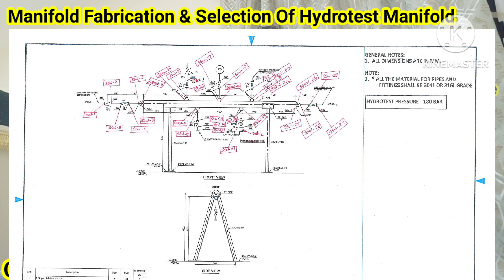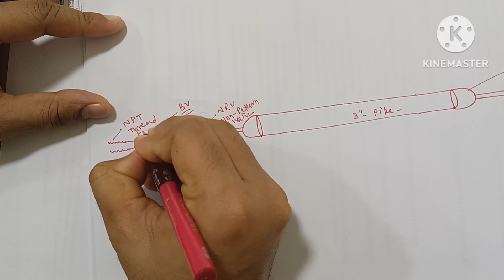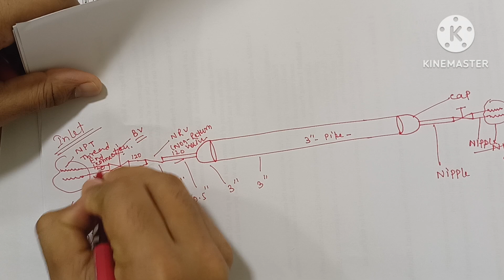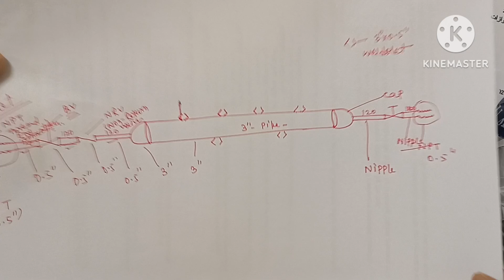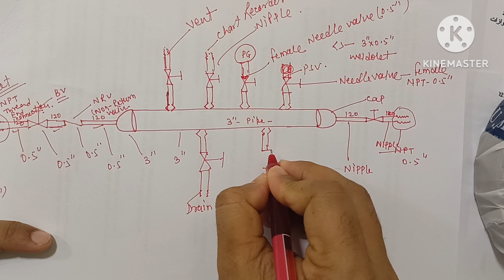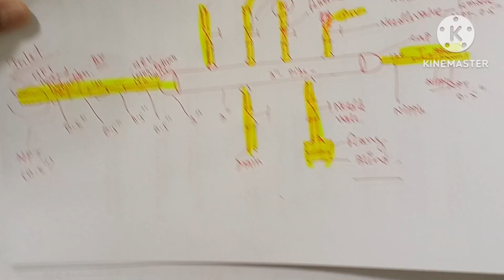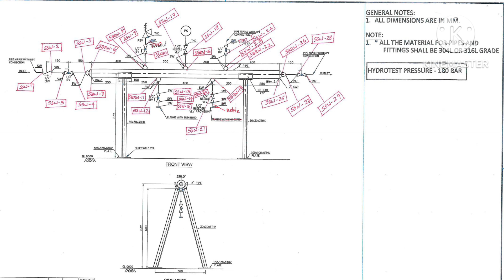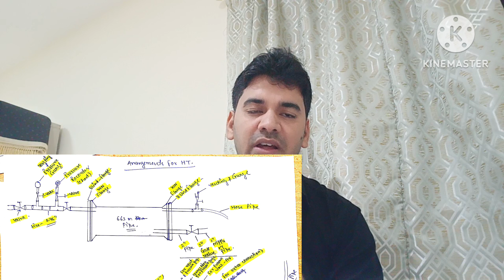Preparation of Hydrotest Manifold, Line List, Piping Testing Manifold# Hydro-testing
Preparation of Hydrotest Manifold, Line List, Piping Testing Manifold# Hydro-testing Test preaaur